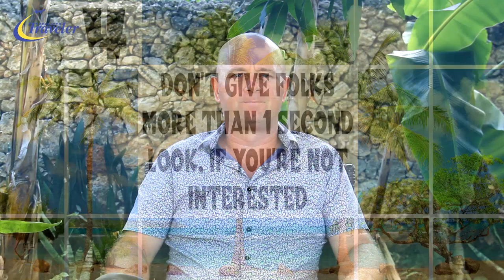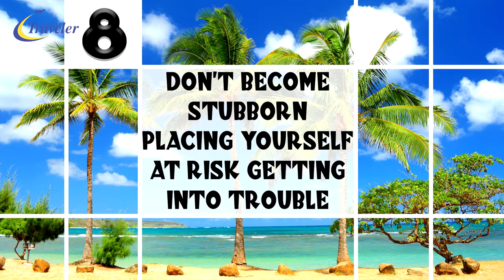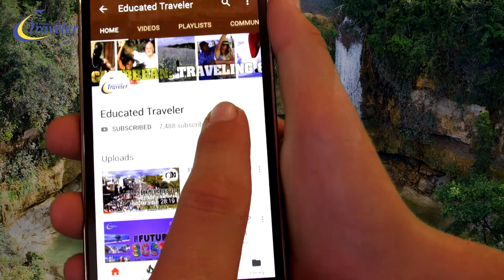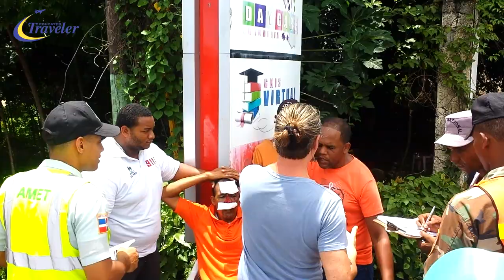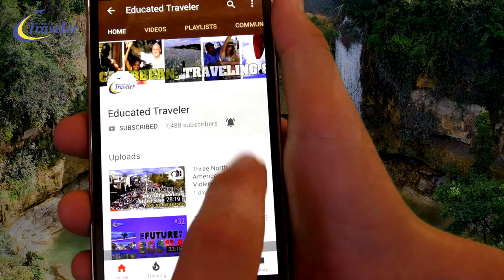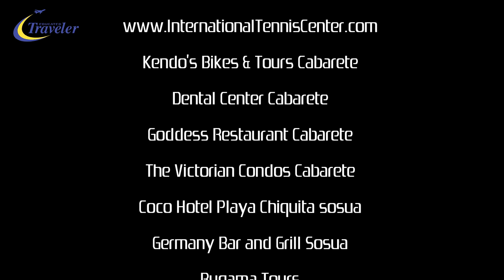40+ Things you Should Never Do when you are in Dominican Republic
If you like tons of facts and tips, then you should like this video, as I cover 40+ things that you should never do, when visiting the Dominican Republic. You'll also hear tips from various expats, and view plenty of situational clips from the island and people, while learning all the valuable pointers. Enjoy! Brgds Mr.T

All the information you need to travel, relocate, and invest in the Dominican Republic. ("Join Here" icon is found to the bottom right)

P.S. If you value my channel content, and care to support me in my ongoing productions, then you can donate right (To the top right you'll find a yellow "Donate" link - thanks in advance!)

Advertisers:
Midtown Sosua Restaurant and Bar + International Tennis Center + Dental Center Cabarete + Goddes Restaurant and Bar Cabarete + The Victorian Cabarete + Coco Hotel and Bar Sosua + Germany Bar and Grill Sosua + Rugama Tours Islabon

You may also have found this video through searching one of the following search terms: